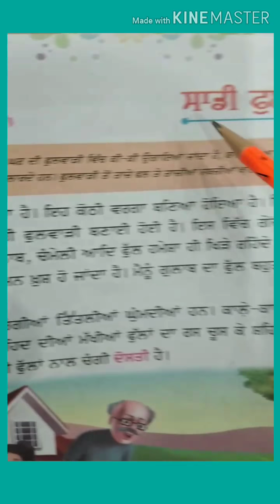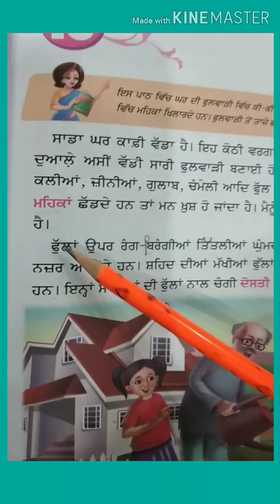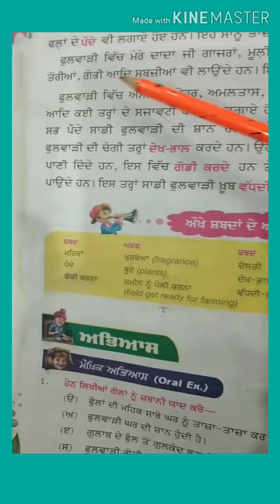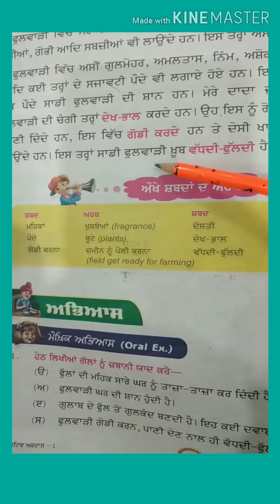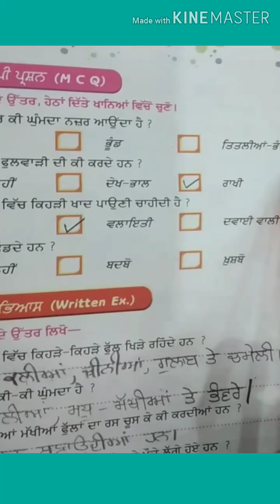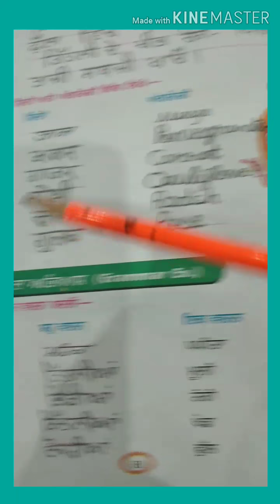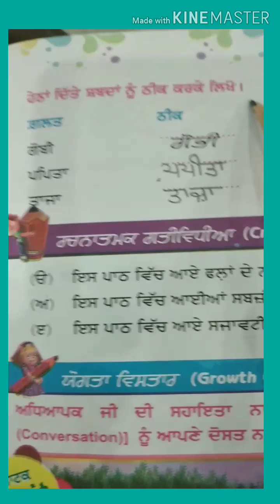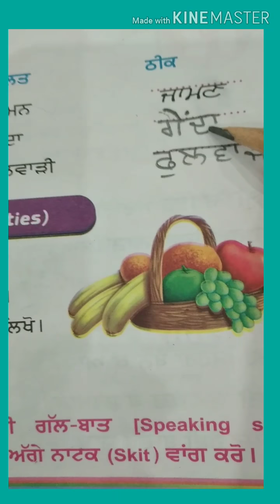ਪਾਠ-16 ਸਾਡੀ ਫੁਲਵਾੜੀ(ਜਮਾਤ-ਦੂਜੀ)